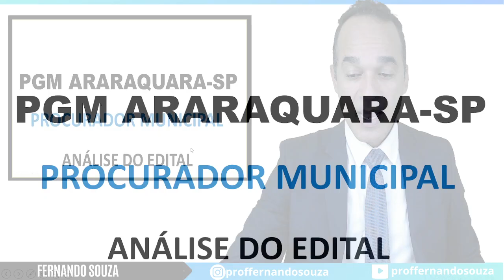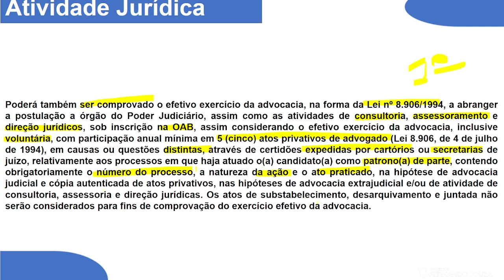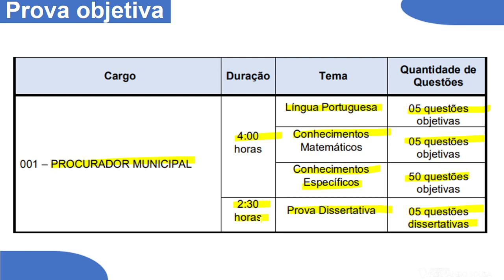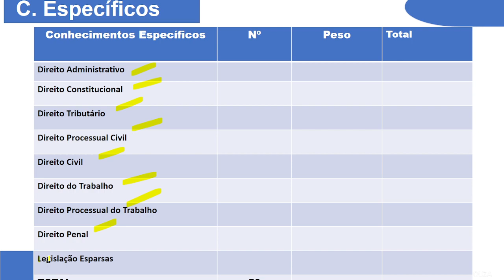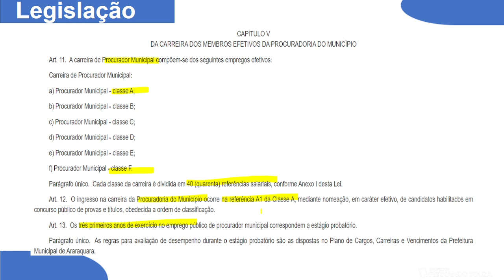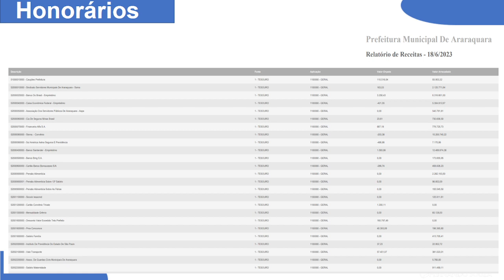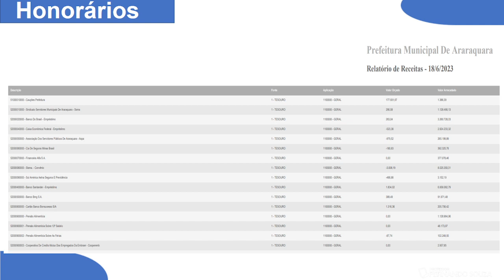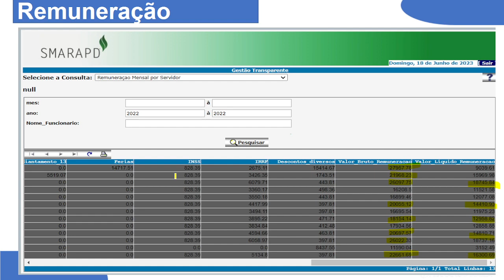Procurador PGM Araraquara-SP. Edital publicado!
Saiu mais uma ótima PGM no interior do Estado de São São Paulo. PGM Araraquara. Uma vaga de Procurador para exercer um jornada de 36 horas semanais e vai receber um salário de R$ 7.508,00 + honorários  e benefícios.